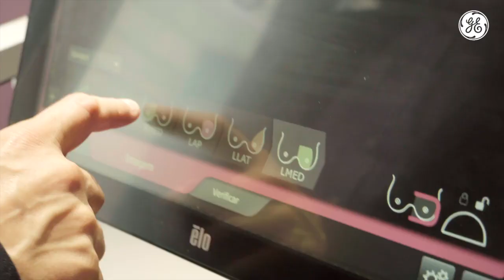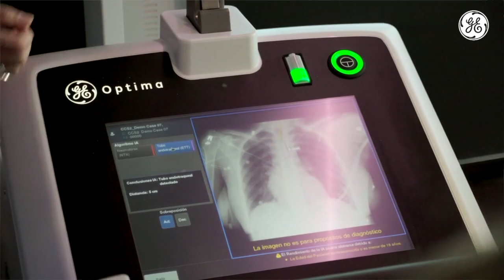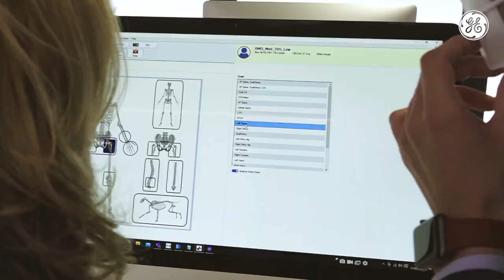GE Healthcare Road Show Madrid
GE Healthcare Road Show sistemas de diagnóstico y seguimiento con aplicaciones de Inteligencia Artificial